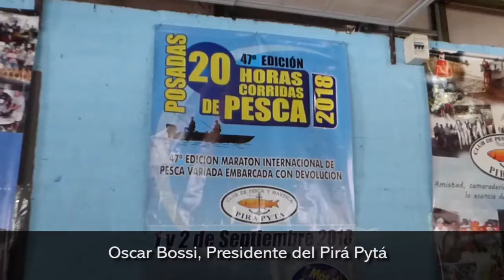Presentaron oficialmente las 20 Horas de Pesca con grandes expectativas